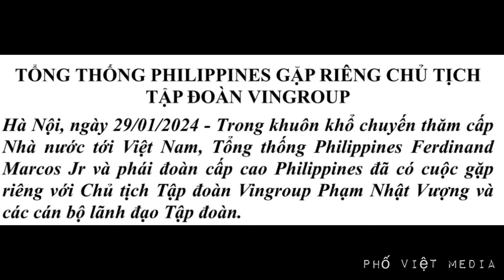VINFAST | VINGROUP ~ TỔNG THỐNG PHILIPPINES GẶP RIÊNG CHỦ TỊCH TẬP ĐOÀN VINGROUP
TỔNG THỐNG PHILIPPINES GẶP RIÊNG CHỦ TỊCH TẬP ĐOÀN VINGROUP